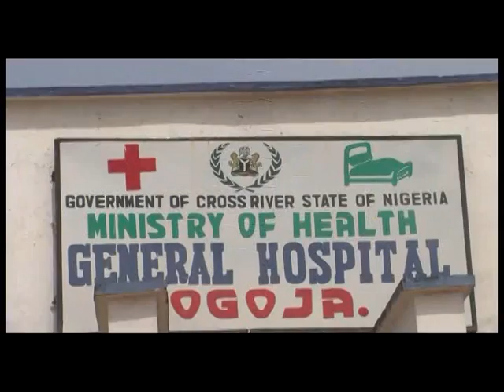FOOD POISNING IN MBUBE EAST OGOJA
A terrible food poisoning scene in a restaurant in Mbube East of  Ogoja local government area of Cross River State as customers experience discomfort; vomiting , convulsion  chronic stomach pains